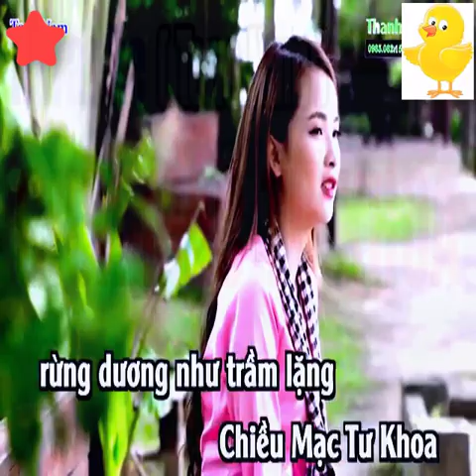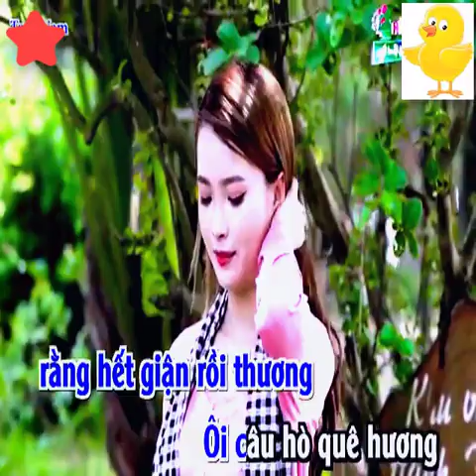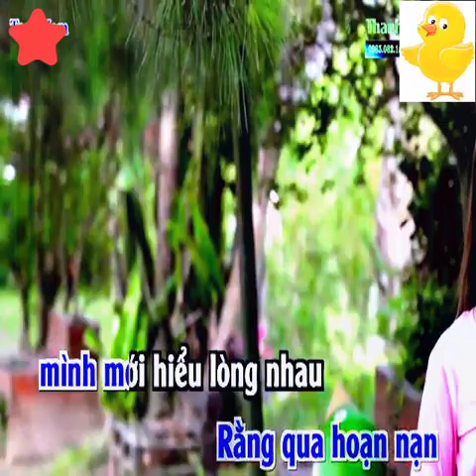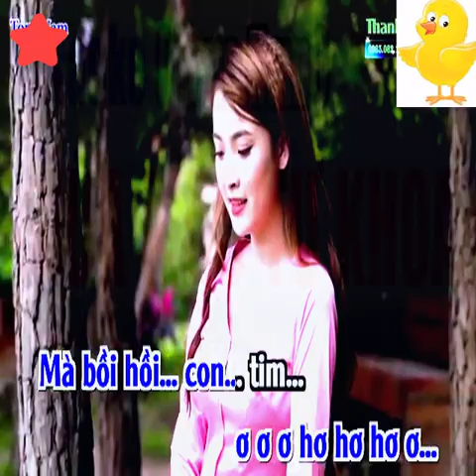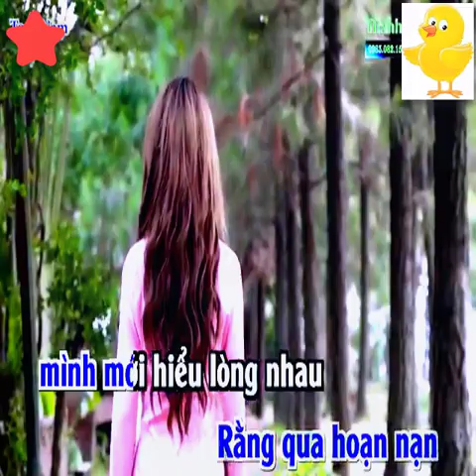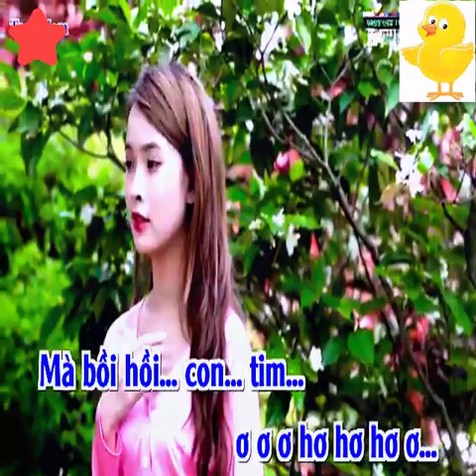Karaoke Giữa Mạc Tư Khoa Tone Nam - Nhạc Sống - KARAOKE Full HD - Beat Hay 2022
bài hát :  Giữa Mạc Tư Khoa Nghe Câu Hò Nghệ Tĩnh
Sáng tác : Trần Hoàn
Thể loại : nhạc sống, organ, beat chuẩn, karaoke